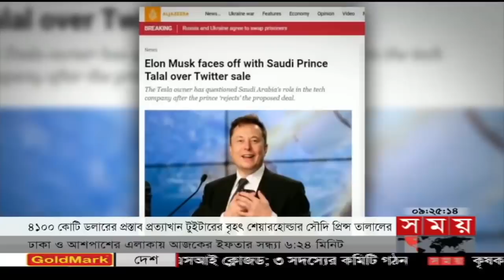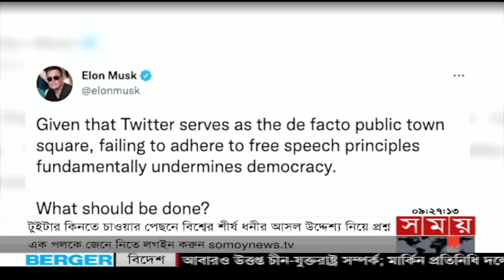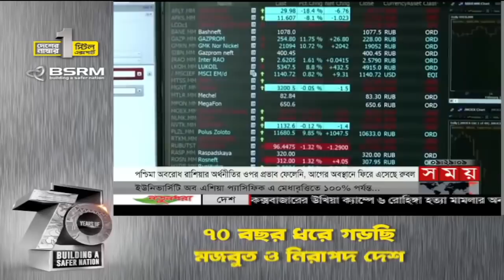আন্তর্জাতিক সময় | সকাল ৯টা | ১৬ এপ্রিল ২০২২ | Somoy TV Bulletin 9am | Latest Bangladeshi News